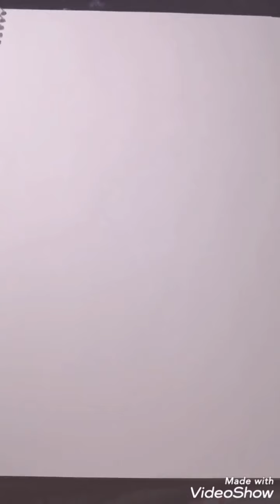Voiceless Dreams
My very first sketchbook tour as a beginner artist.